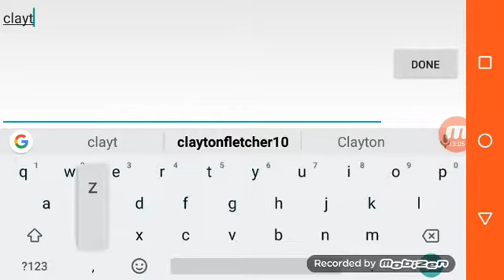I'm back!!!! Head ball 2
My first upload in 3 weeks🎉🎉🎉🎉🎉🎉🎉🎉🎉🎉